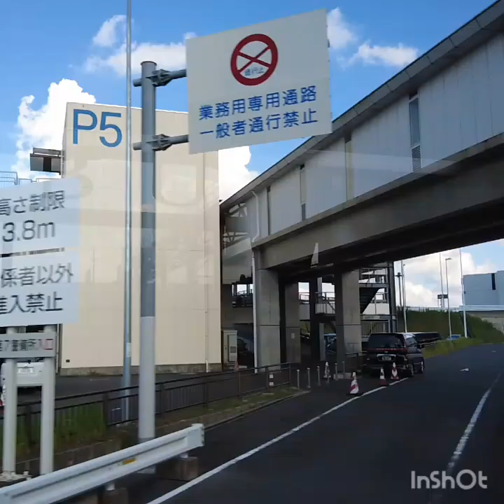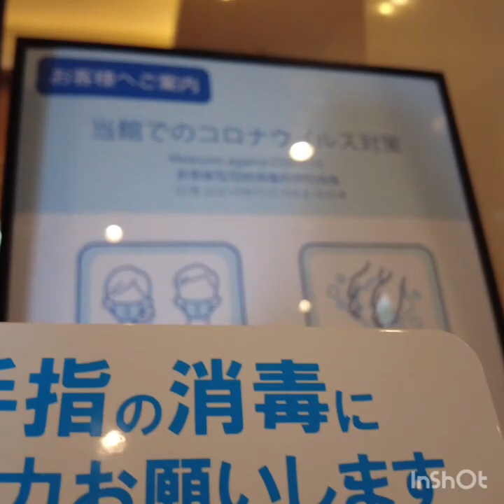Going To Tobu Hotel For Check In